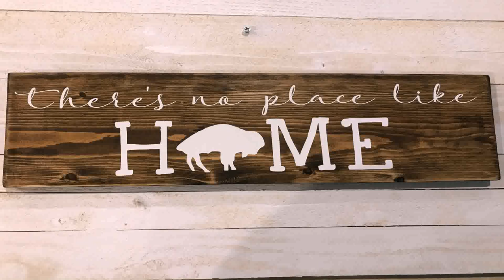Home Decor Stores In Buffalo New York - Gif Maker DaddyGif.com (see description)